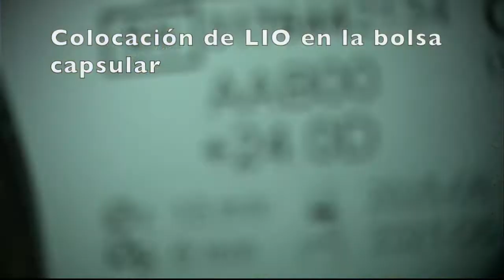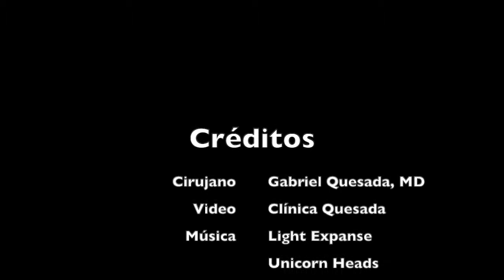Catarata densa + Queratotomía Radiada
Técnica de Divide y Vencerás en paciente con queratotomía radiada previa y catarata densa. Implante de lente esférico para disminuir aberraciones.
Dr. Gabriel Quesada
Clínica Quesada, San Salvador, El Salvador